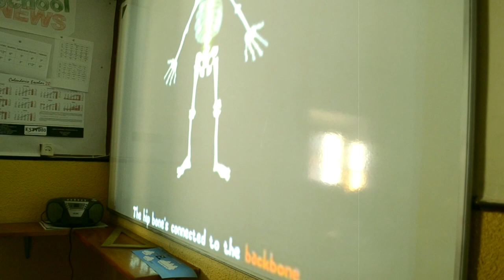Plan de Sección Bilingüe en Ed. Primaria: Halloween 2013 Inglés colegio la enseñanza santander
Como parte de las actividades dirigidas a conocer e integrar aspectos de las culturas anglosajonas, en la tarde del Jueves la etapa de Primaria realizó diversas actividades relacionadas con esta festividad Estadounidense de raíces europeas.

Canciones, manualidades y bailes en las aulas el 31 de Octubre hieron que lo pasaramos de "miedo".